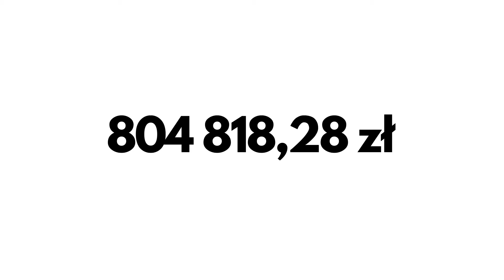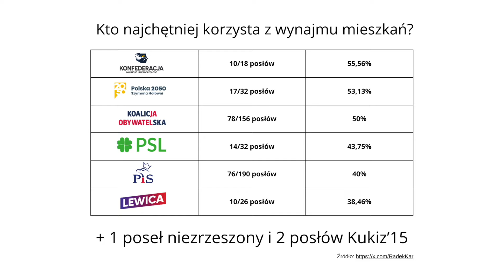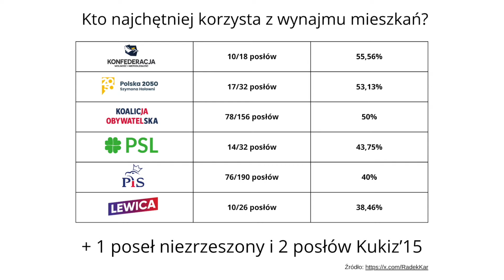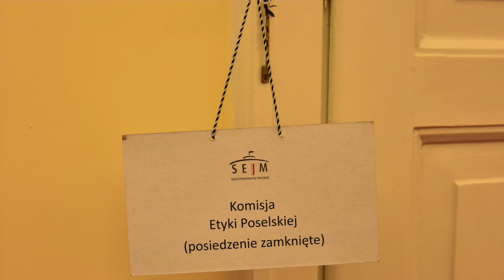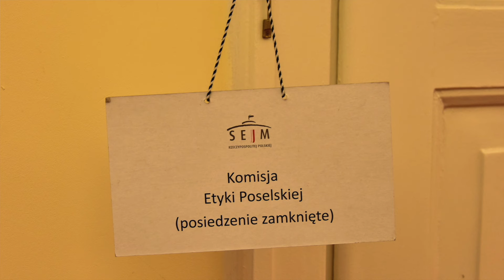DLACZEGO PŁACIMY MAJĄTEK ZA MIESZKANIA POSŁÓW?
🔥 Jeśli podobał Ci się film będziemy wdzięczni za łapkę w górę i komentarz dla zasięgu!

Ostatnio głośno było o dużej grupie posłów, która zdecydowała sie wynajmowąc mieszanie w Warszawie i pobierać na to dodatek z Kancelarii Sejmu niż nocować w hotelu poselskim. Nie zawsze jest to zachowanie etyczne i ten brak etyki jest posłom wypominany. A ile tak naprawdę zarabia poseł i czy potrzebne są mu tego typu dodatki?